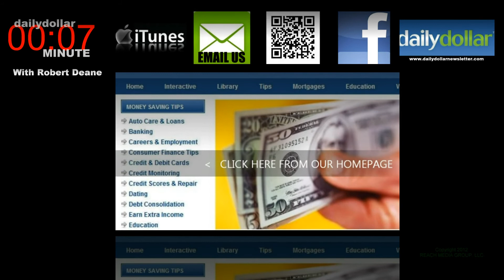How To Prevent MasterCard From Selling Your Information